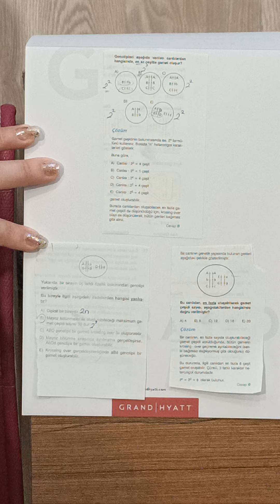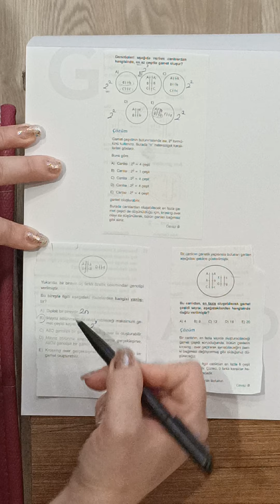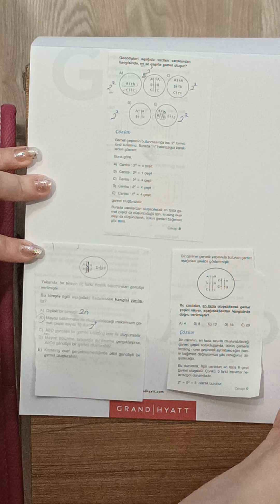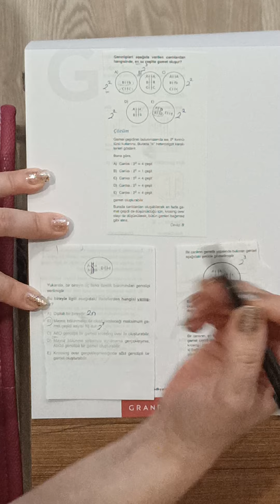KİMYA 10.sinif kalıtım videosu